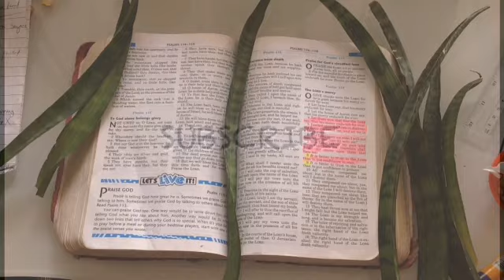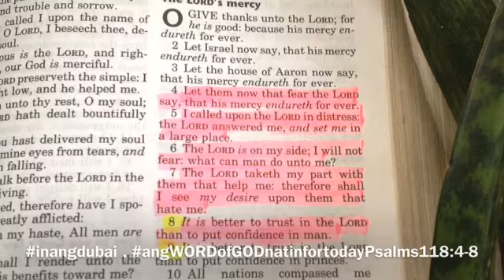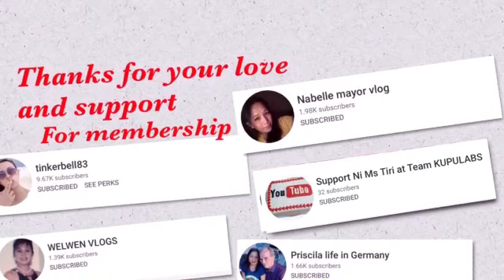SIMPLE DISH DINUGUAN IN DUBAI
Bible Verses: Psalms 118:4-8

Hello po sa lahat , today maluluto po tayo ng Dinuguan, pasinsya po sa hindi kumakain dito, i just want to share our Pinoy dish, thank po.